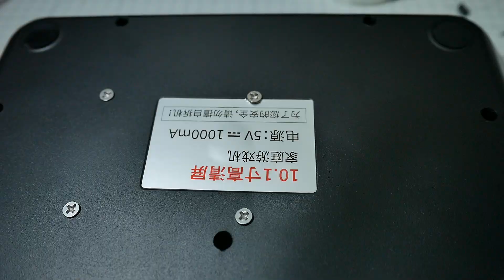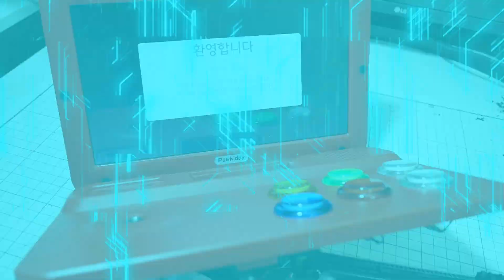Powkiddy A13에 라즈베리 파이 4를 장착하여 끝판왕 휴대용 바탑으로 만들어 보자. 파트 1 Powkiddy A13 mod with Raspberry Pi 4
Powkiddy A13에 라즈베리 파이 4를 장착해보았습니다. 1,2부로 나뉘어 1부에서는 자세한 설명과 장착과정까지를 다루었고 2부에서는 컨트롤러 부분 설치와 마무리 및 게임 플레이까지 다룰 예정입니다.

내부 공간이 협소하여 라즈베리 파이 4를 넣는것은 매우 어려운 작업이었습니다.  마무리 작업을 완료하고 2부에서 플레이 과정까지 다루어보겠습니다.

부품정보
라즈베리파이 4 : Ali express, Ebay 등 여러 온라인 상점
1024*600 AD 콘트롤러 보드 (타입 1~3 중에 본인의 필요에 맞게 선택)
C-type 수 잭
승압 모듈
앰프 보드
HDMI 케이블 부품 (10CM, 20CM 또는 30CM FPV Cable, A1, A4, D1, D2 adaptor)
전원 스위치 (self-lock)

챕터
00:00 인트로
01:15 개조 계획 설명
02:32 분해 및 하판 가공
03:17 버튼 장착 및 가공
04:06 부품 소개
06:14 라즈베리 파이 4 설치
06:54 후면 가공 및 부품 설치
08:20 전원 공급 부위 설치
09:24 AD 콘트롤러 보드 및 앰프 보드 설치
10:55 작업 추가 설명 및 마무리 작업
14:14 테스트 및 1부 마무리